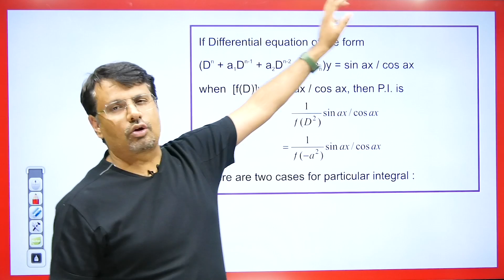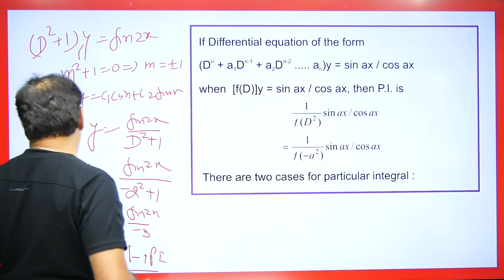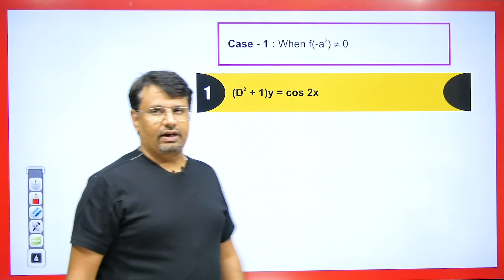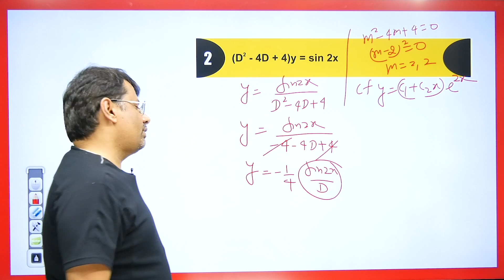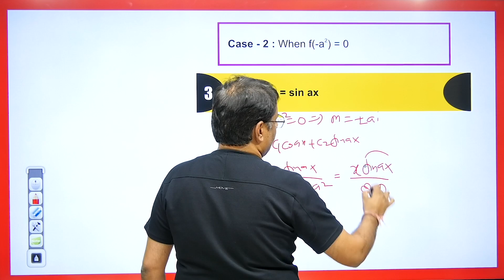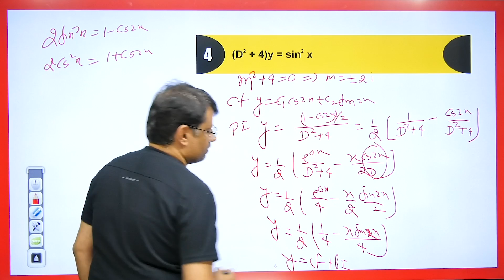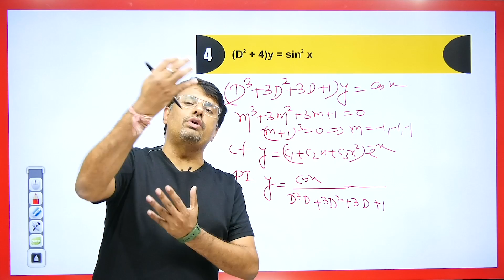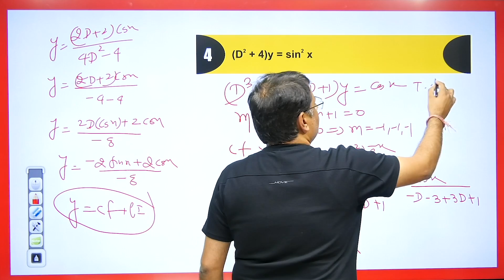Differential Equation | Higher Order Differential Equations - Particular Integral Part 2 | By GP Sir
This video lecture on Differential Equation | Higher Order Differential Equations - Particular Integral  | By GP Sir | Problems & Concepts by GP Sir will help Engineering and Basic Science students to understand the following topic of Mathematics:
1. What is Higher-Order Differential Equations
2. What is the Particular Integral Of sinax and Cosax Of ODE
3. Example Of Particular Integral  Of ODE
4. This is helpful For CSIR NET, IIT-JAM, GATE Exams.
5. This is Part Of the Differential Equation.

Time Stamp
0:00 - An introduction
0:54 - Working rule of particular integral for sinax or cosax
3:56 - Example1. Based on particular integral for cosax
4:42 - Example2. Based on particular integral for sinax
5:58 - Example3. Based on particular integral for sinax
6:59 - Example4. Based on particular integral for cosax
9:06 - Example5. Based on particular integral for cosx
11:40 - Q1. answer asked in Comment box based on particular integral for sinax
12:00 - Detailed about old videos

Dr.Gajendra Purohit